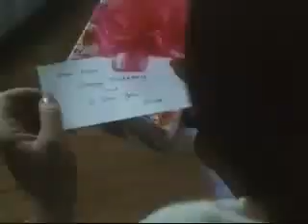walang kapalit part 7.mp4